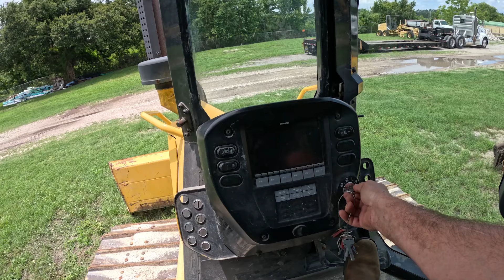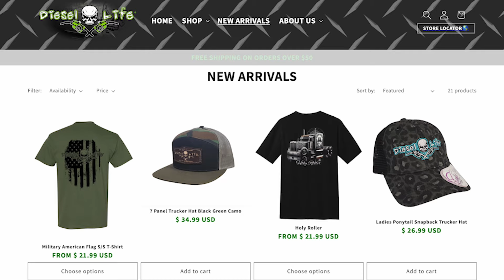He's Back and Better Than Ever!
Thanks for riding along today I appreciate everyone of you!